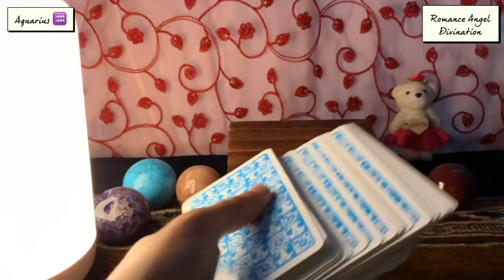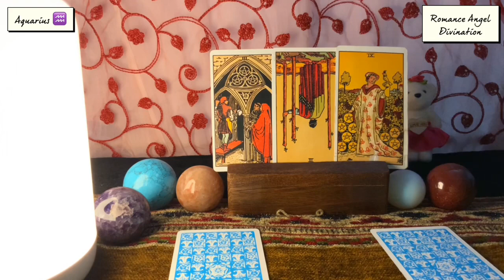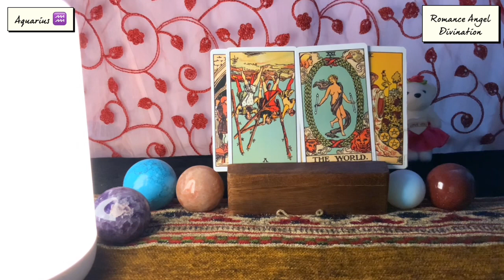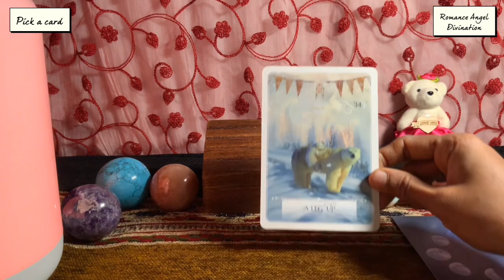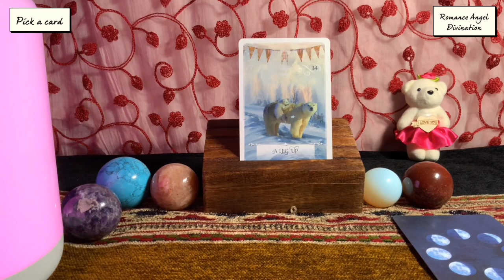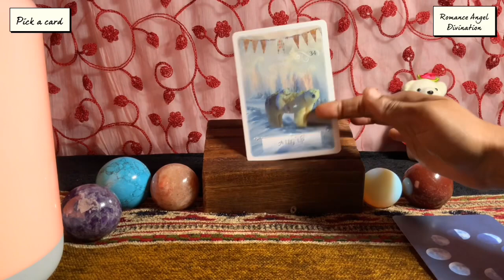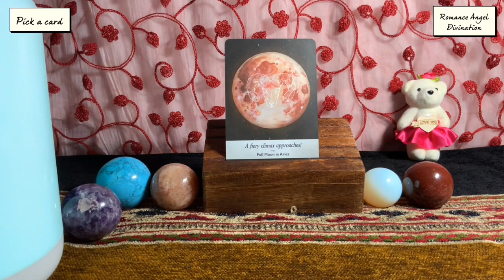Aquarius ♒️ Next 72 hours ❤️This is not your dream person…even better !!! ❤️ Tarot Reading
Hi guys !

support
For Daily Readings:

Time Stamps :

General Energies : 0:00
Relationship Reading : 2:35
Career Reading : 6:00
Pick a Card : 6:41